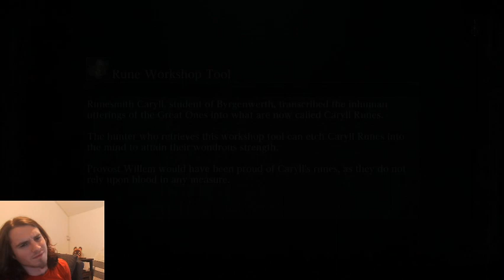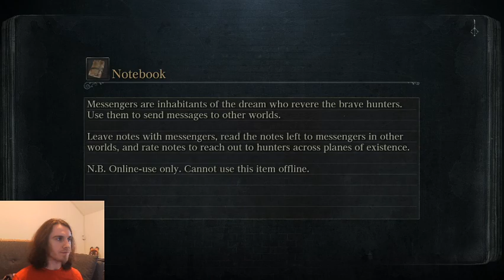BloodBorne First Playthrough Stream - Part 2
A never played before exclusive!

Playing through Bloodborne for the first time! With all this Eldritch horror and it being a souls-like lets see how rage fuelled I get! Thank you for stopping by!